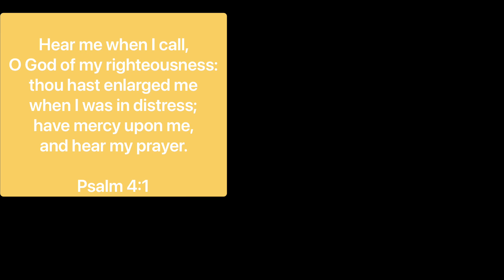Time to Pray 🙏🏾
Time to pray family @BibleTalk2